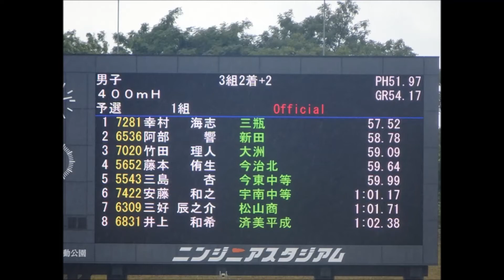愛媛県高校新人大会2017・男子400mハードル予選1組、1着：幸村海志（三瓶高）57秒52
1着：幸村　海志（三瓶高）　　　　57秒52
2着：阿部　響（新田高）　　　　　58秒78
3着：竹田　理人（大洲高）　　　　59秒09
4着：藤本　侑生（今治北高）　　　59秒64
5着：三島　杏（今東中等高）　　　59秒99
6着：安藤　和之（宇南中等高）　　1分01秒17
7着：三好　辰之介（松山商業高）　1分01秒71
8着：井上　和希（済美平成高）　　1分02秒38